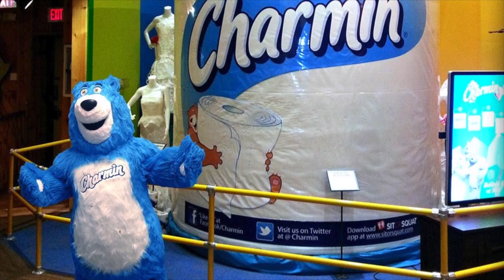10 Najdziwniejszych Rekordów Guinessa na Świecie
Księga Rekordów Guinnessa to księga w której można znaleźć kilka naprawdę zwariowanych i dziwnych rekordów świata. Dla wielu ludzi pojawienie się w tej Księdze jest największym marzeniem, dlatego nie brak im szalonych pomysłów...